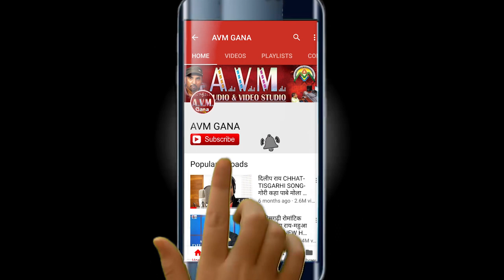Ram Anant | Cg Song | Turi Khati He Re | New All Dj Chhattisgarhi Geet | AVM STDUIO RAIPUR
Album -
Song   -   Turi Khati He Re
Singer -  Ram Anant